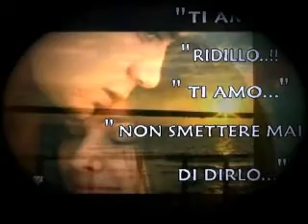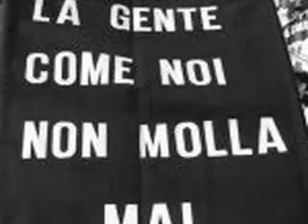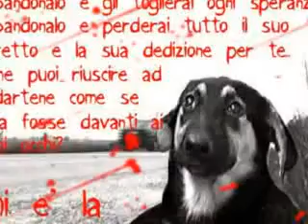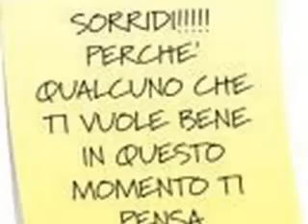Benvenuti al Sud